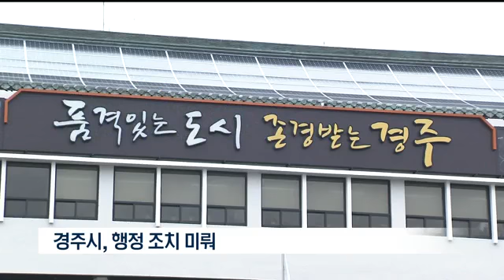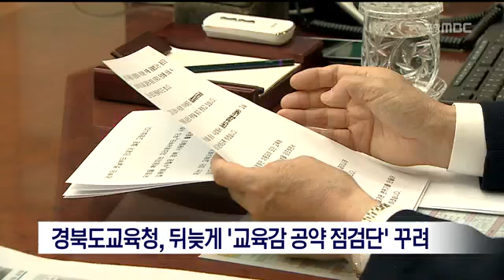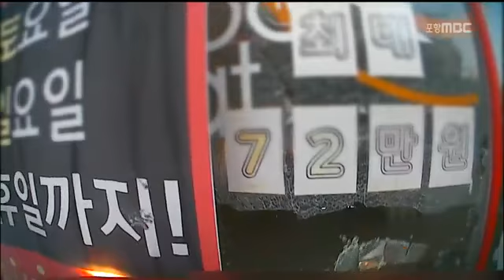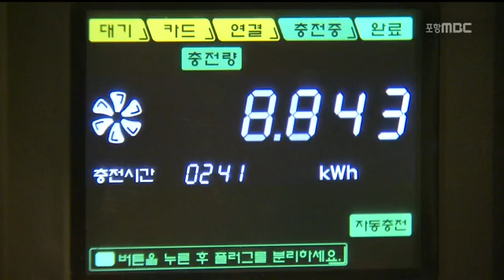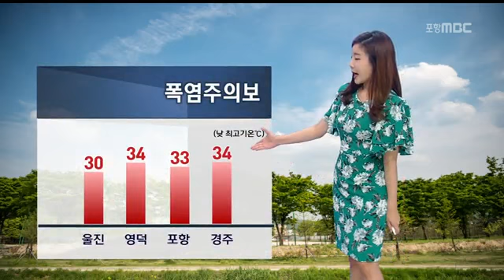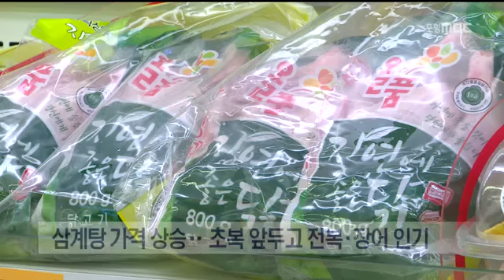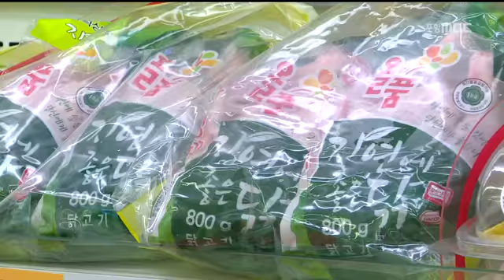[포항MBC뉴스]뉴스데스크